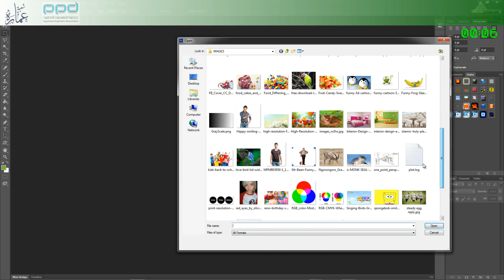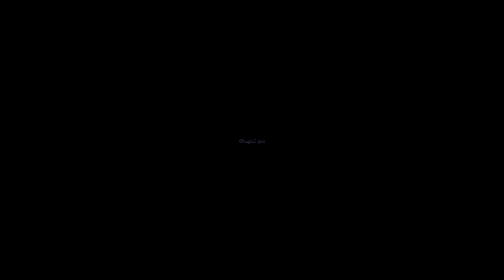LEARN_IN_MINUTE How to Change Colors in Photoshop - كيفية تغيير الألوان فوتوشوب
سلسلة فيديوهات مرئيه – تعلم في دقيقه
كيفية تغيير الألوان في الفوتوشوب